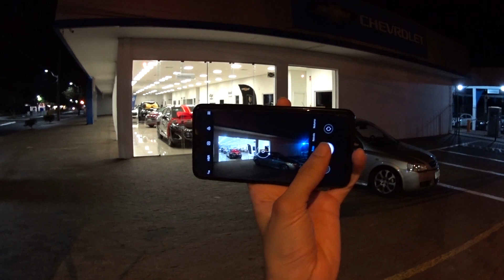ASTRA 2.0 2011 0KM? DIRETO DA CONCESSIONÁRIA CHEVROLET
Fala família LS, como vocês estão? Mais um vídeo para vocês, dessa vez de um rolê na minha cidade e indo na concessionária GM para registrar nosso Astra.  Espero que gostem, tirem suas duvidas e curtam o vídeo!

CONFIRA SE TEMOS A PEÇA QUE VOCE PRECISA! CASO NAO ACHAR NOS CHAME NO DIRECT DO INSTAGRAM @GARAGEMLS QUE TEREMOS A PEÇA CERTA PARA VOCE... TEMOS UM VASTO ESTOQUE COM MAIS DE 50.000 PEÇAS NACIONAIS E IMPORTADAS COM PREÇOS IMBATIVEIS!